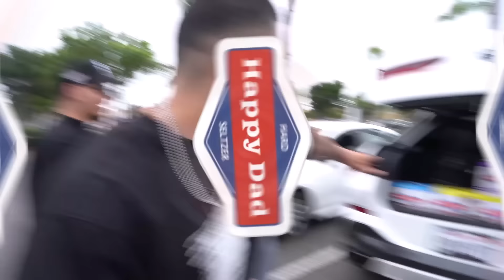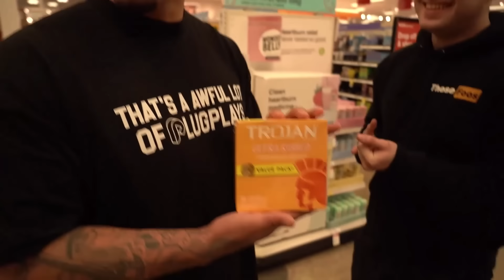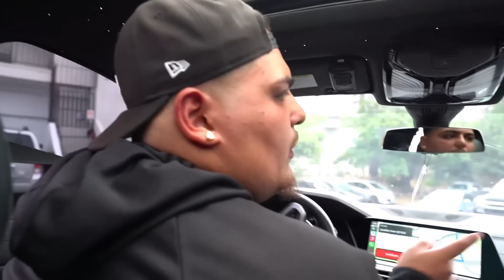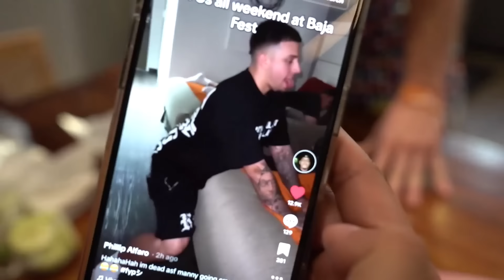FOOS BAJA FEST DAY 1.....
Also don't forget to shop our perch store ! Qe still have shotgun tools and beer bongs available!

Huge shout out to @nelkfilmz & @HappyDad for sponsoring the drinks in this video !

ALSO TO HUGE SHOUT OUT TO BAJA FEST FOR HAVING US !